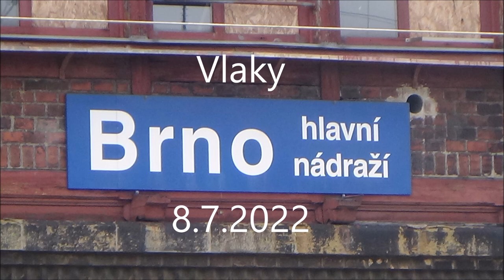Vlaky Brno Hl.n. 8.7.2022 - 1.část